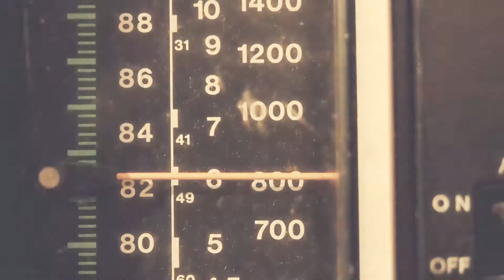FRIDAY CROSSROADS Promo - to be aired Feb 11, 2022 on FM NORTH WAVE